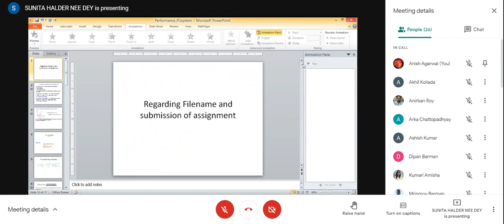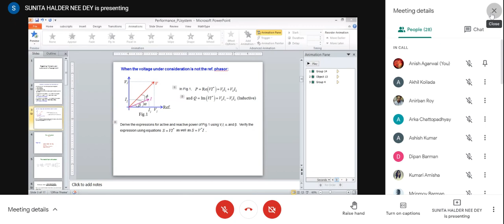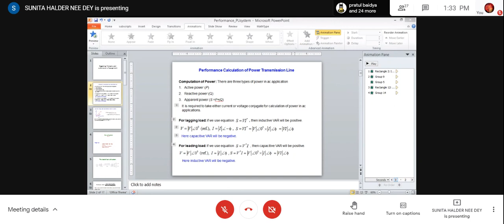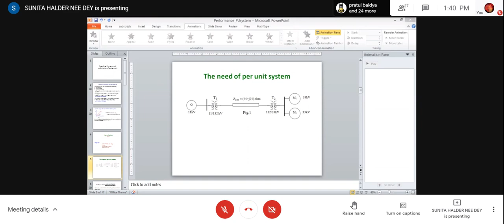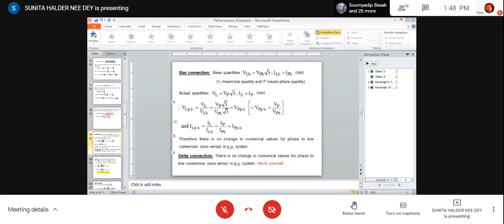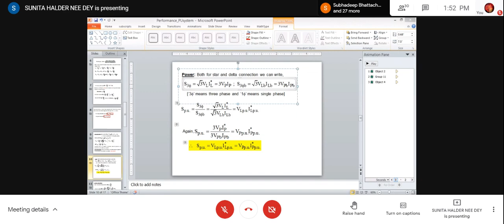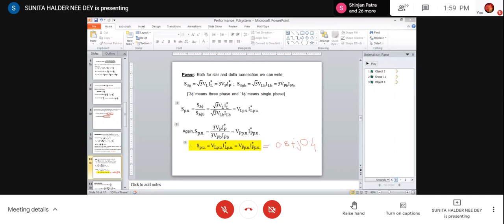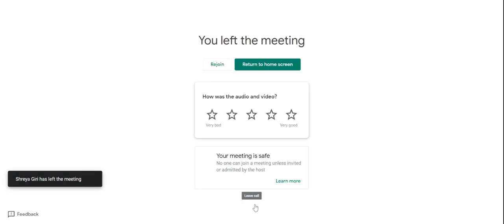1- Power System Performance SH 1st March 2021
3rd Year 2nd Sem